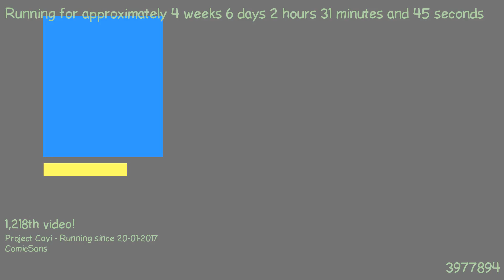1487896554 - Webdriver Cavi - H